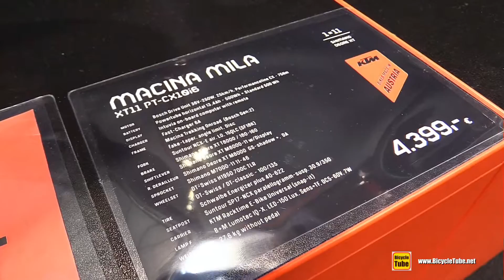2019 KTM Macina Mila e-Bike - Walkaround - 2018 Eurobike